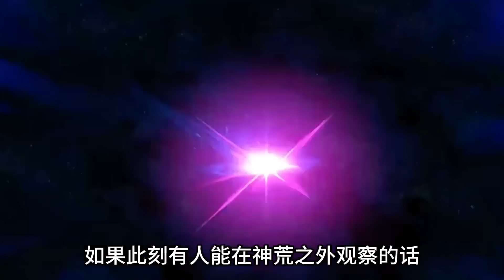无敌豆缺#276：豆缺挥出一刀，整个神荒竟被斩断！神荒世界就此覆灭！【在下豆缺】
【SD動畫】
炸天出征，寸草不生！
大家好，我是豆缺，這是我在youtube上的唯一頻道💖
很開心能在這里和大家分享SDKB動畫
喜歡豆缺的小伙伴們可以點擊右上角的訂閱按鈕🔔
感謝各位喜歡支持的小伙伴們~💖